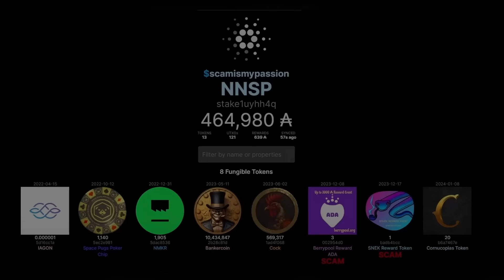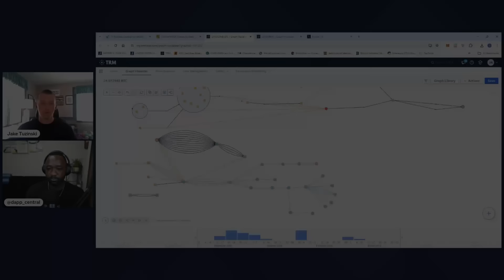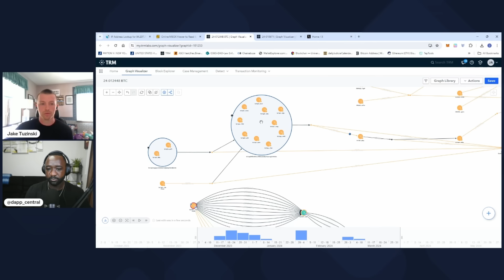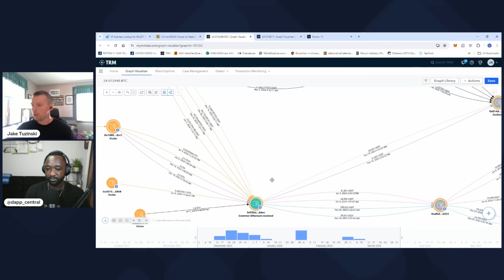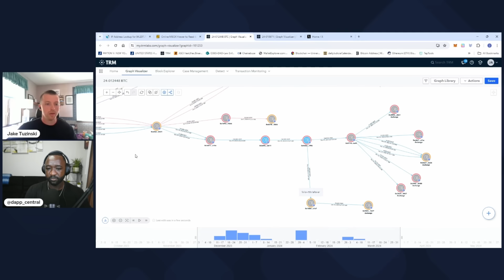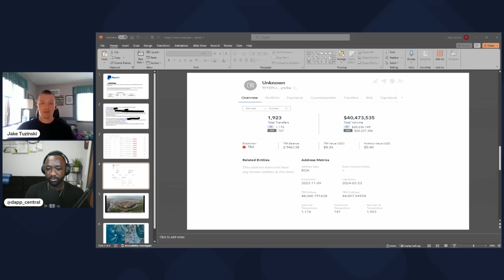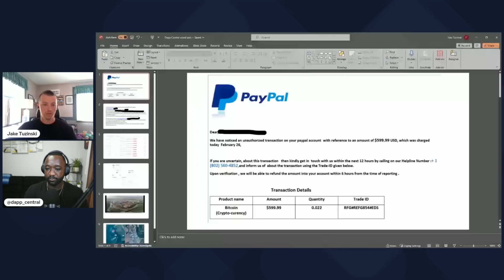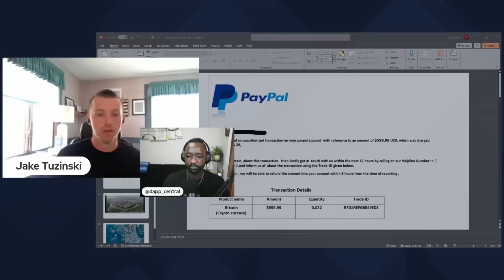Law Enforcement UNCOVERS Multi-Million Money Laundering Scheme! Exposing Crypto SCAMS!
Looking for the latest updates and developments on Cardano? Look no further, Dapp Central has you covered. In this video, we'll review Cardano's overall growth and a few highlights in terms of project updates for the month of April so far! Cheers.

Video Content
00:00 - Intro
01:41 - Police Background
03:30 - Types of Fraud
05:07 - Starting Investigation
06:44 - Officer Education & Training
11:11 - Current Challenges
14:37 - Tracking Fraud
19:04 - Department Collaborations
22:16 - Fraud Tools & Techniques
26:16 - Punishment & Sentencing
28:29 - Money Laundering Case
38:21 - Closing Thoughts & Tips